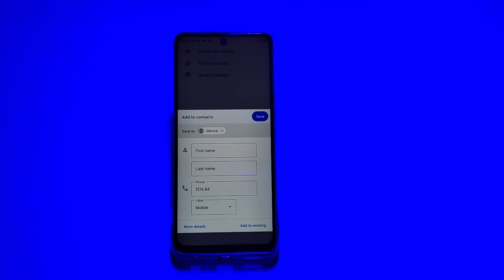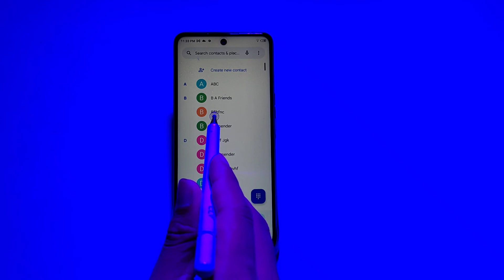how to save contact number in Tecno camon 17